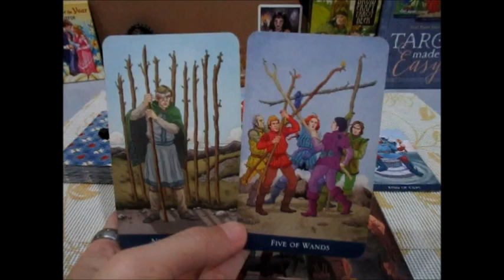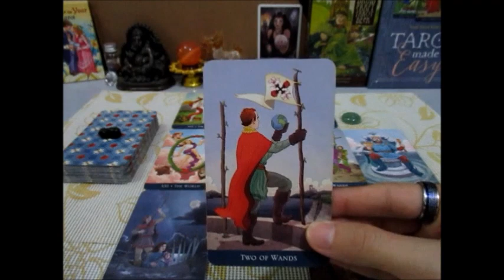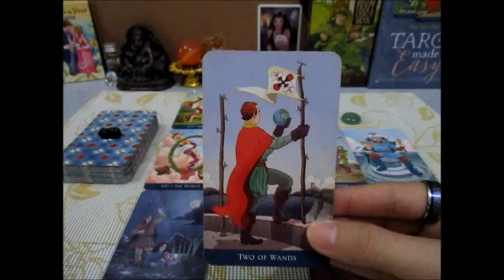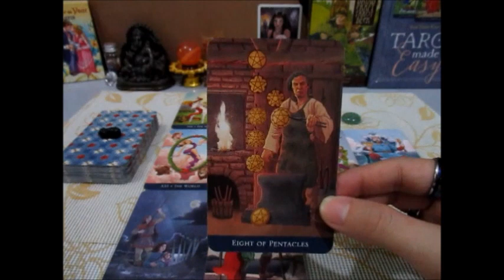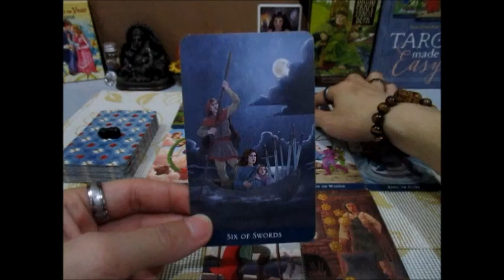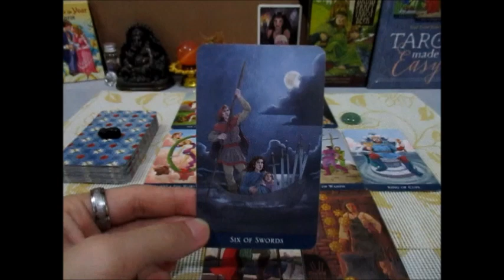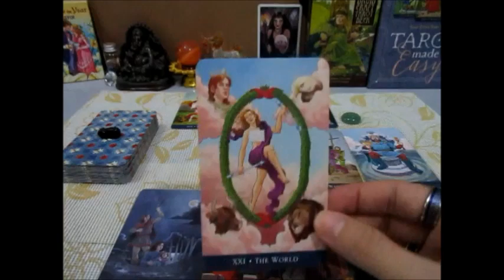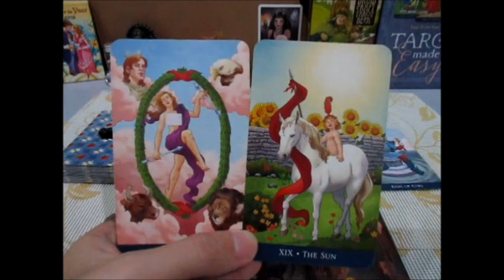ดูดวงราศีธนู 1-31เดือนตุลาคม 2562 ชัยชนะและความสมหวัง Line:boopaya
ดูดวงราศีธนู 1-31เดือนตุลาคม 2562